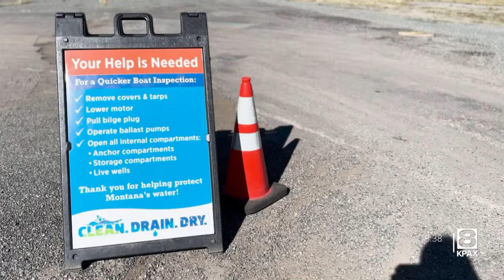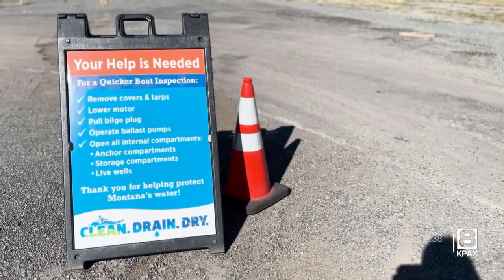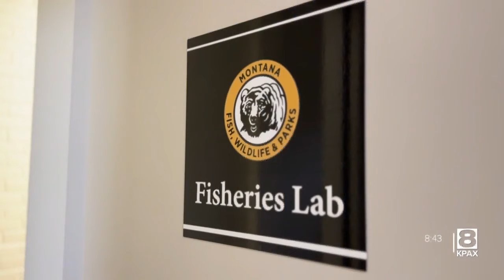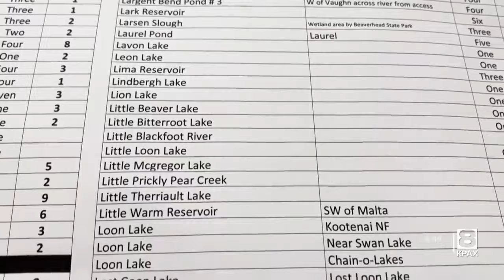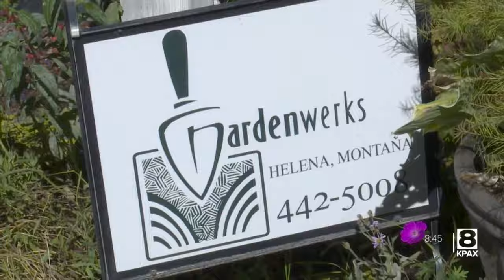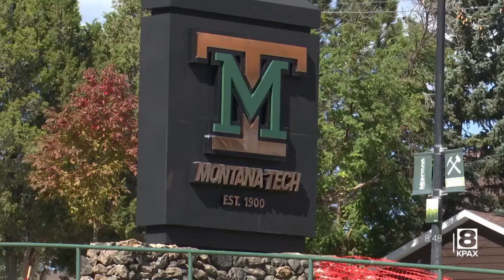Bison making a comeback in Montana MTN Outdoors